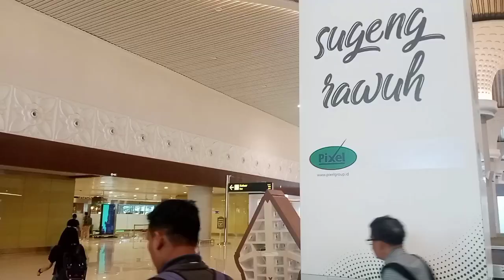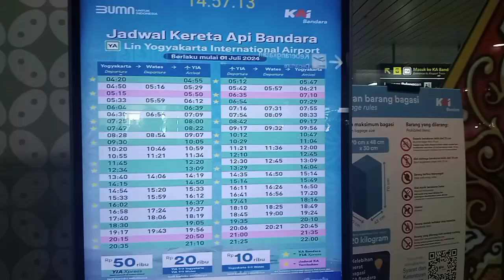INSTRUKTOUR YOGYAKARTA INTERNATIONAL AIRPORT & KERETA BANDARA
Bandar Udara Internasional Yogyakarta adalah sebuah Bandar Udara Internasional yang terletak 45 kilometer dari Kota Yogyakarta tepatnya di Kapanéwon Temon, Kulon Progo. YIA menggantikan Bandar Udara Internasional Adisutjipto yang sudah tidak mampu lagi menampung kapasitas penumpang dan pesawat.
Alamat: Area Kebun, Palihan, Temon, Kulon Progo Regency, Special Region of Yogyakarta 55654
Kode: YIA
Provinsi: Daerah Istimewa Yogyakarta
Ketinggian: 7,32 m
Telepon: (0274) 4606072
Dibuka: 6 Mei 2019; 5 tahun lalu
Jenis: Publik
Ketinggian dpl: 7 mdpl
Koordinat: 7°54′27″S 110°03′16″E / 7.907459°S 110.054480°E#indonesia